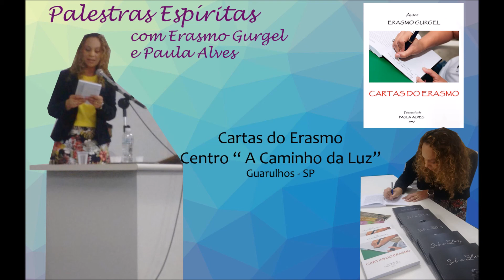Cartas do Erasmo - Centro A Caminho da Luz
Palestra realizada dia 31/07/2017 no Centro Espírita A Caminho da Luz II - Vila Carmela - Guarulhos - SP